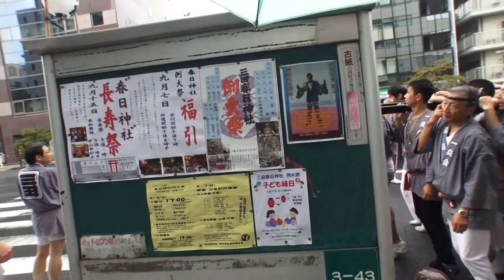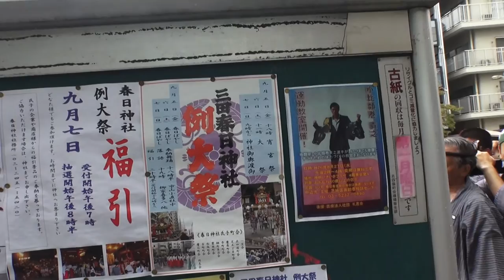平成26年 三田春日神社 例大祭 一交會 神輿渡御です。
【キューバ＆日本文化交流です】、本日は　担ぎ手、警官、消防、役員など。雨の中、大変お疲れ様でした、立派な神輿渡御でした、御本社と町会神輿も最高でした　ありがとう。。三田春日神社例大祭　本社神輿渡御の撮影です、1000年以上の歴史を持つ神社で有る、奈良の春日大社から分祀された歴史の有る神社。神輿は　神の乗り物で有る、町の隅々を巡り、人々の近く迄降りて来る。≪町を練り歩く神輿の風景がヤッパリ！！ONL